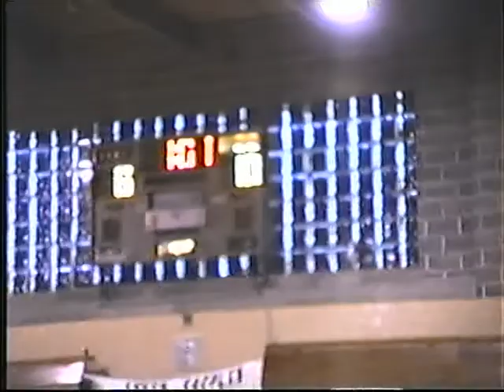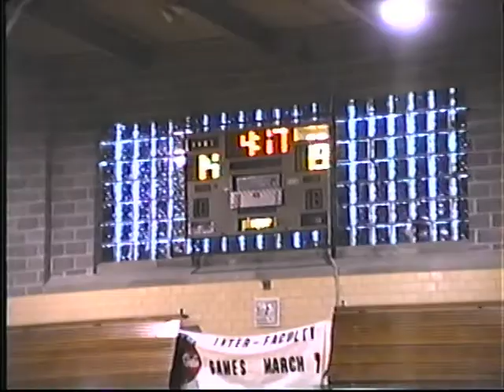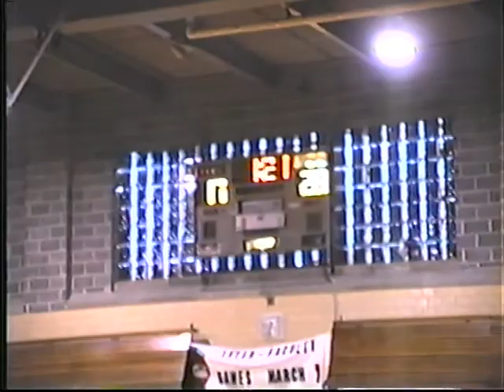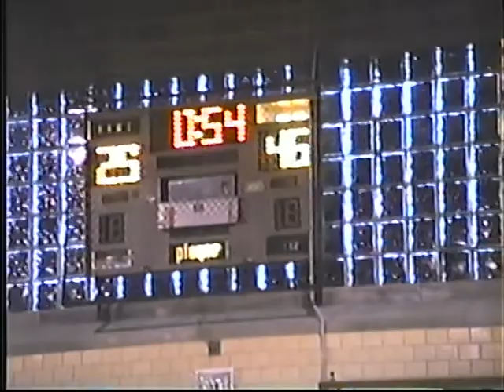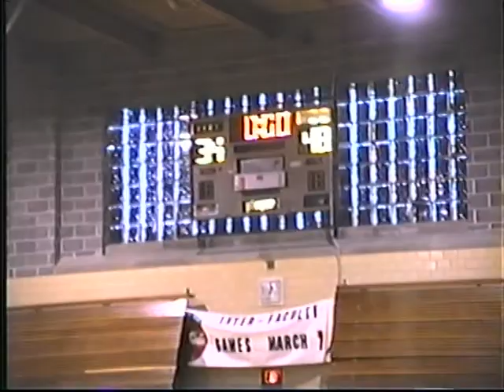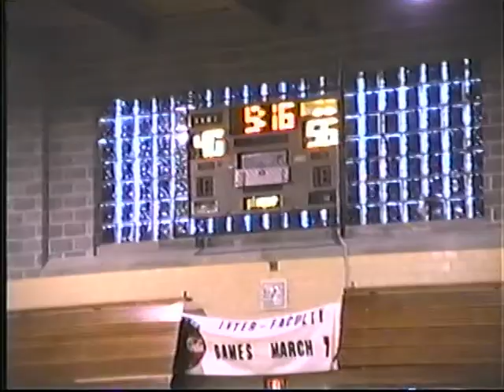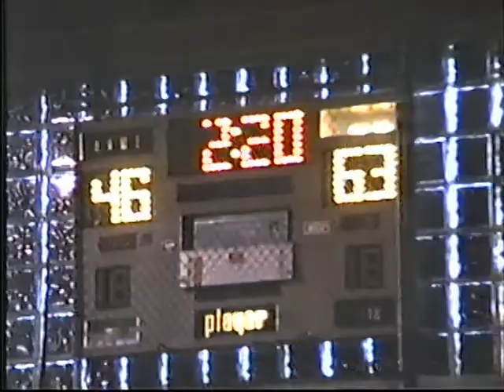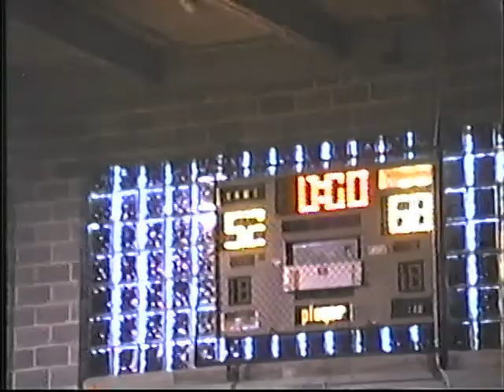1999 01 03 RHHS vs London Oakridge @ Purple and White Western University Tournament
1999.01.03 Senior Boys' Basketball Richmond Hill High School vs. London Oakridge @ Purple and White Western University Tournament